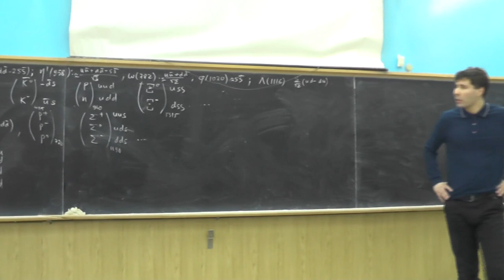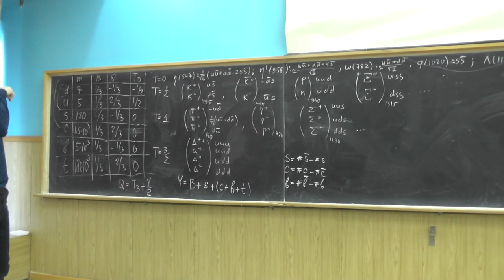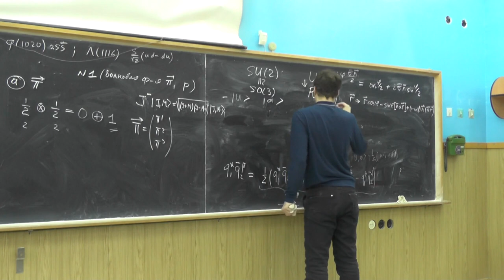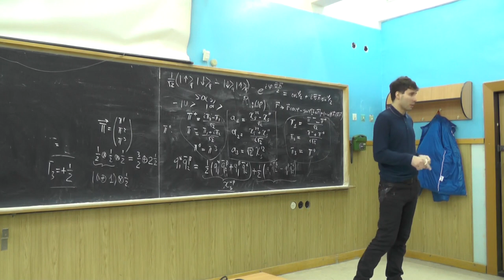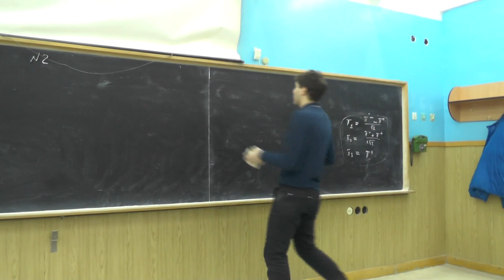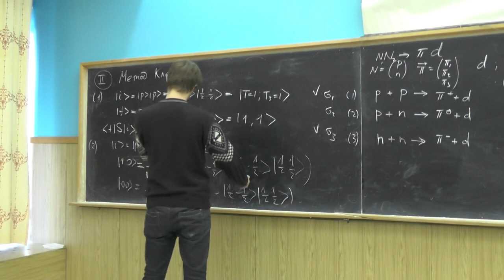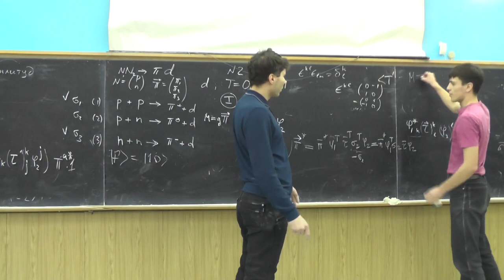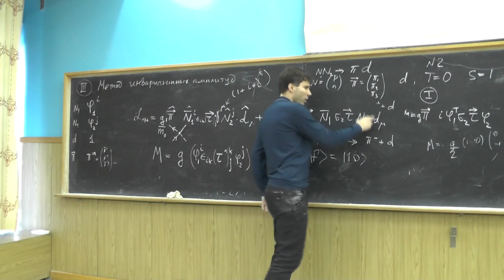Теория сильных взаимодействий. А.В. Резниченко. Семинар 1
Напоминание (из курса "Физика элементарных частиц").

Изотопическая инвариантость. Общие замечания о флейворных симметриях SU(2) и SU(3). Изотопическая часть волновой функции π-мезона и протона. Трансформационные свойства спиноров и векторов. Реакция NN → dπ. Метод Шмушкевича, использование коэффициентов Клебша-Гордана и метод инвариантных амплитуд. Эффективный лагранжиан для реакции NN → dπ.